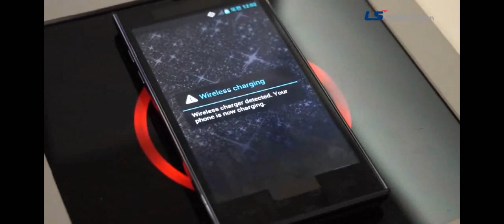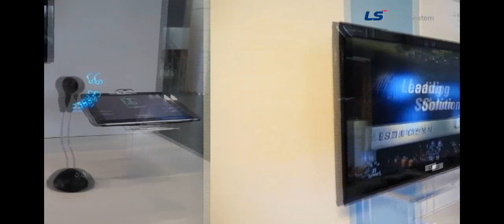LS Cable & System developed the thinnest wireless charging module in the world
■ It's 0.32mm thick, 40% thinner than before, and has a high charging efficiency.
■ A highly functional charging module with the wireless charging and near field communication function
■ Leading the rapidly growing wireless charging market

On February 27, LS Cable & System (President & CEO Ja-Eun Koo) announced that it developed the world's thinnest (0.32mm) wireless charging module for smart phones. As this product has the near field communication (NFC) function as well as the magnetic induction wireless charging function, it will make it possible to use the wireless charging function and the wireless data communication function while maintaining the thickness of the current smart phones. Considering that the existing charging module was 0.5mm thick, the thickness has been reduced by a whopping 40%. This product is in conformity with the Qi certification of the Wireless Power Consortium (WPC), currently leading the field of wireless charging, and is compatible with the products of 138 companies around the world.

To develop the thinnest wireless charging module, LS Cable & System developed a film-type coil in place of the winding coil, and introduced the pattern partitioning technology and improved the two problems, i.e. heat and declining charging efficiency, which have been the obstacles to the thinning of the charging module. The wireless charging module of LS Cable & System takes about two hours to go from full discharge to full charge, and has the same efficiency as the wired charger (for 2,000mAh). Also, LS Cable & System also succeeded in keeping the temperature rise due to the AC resistance during charging below 5℃. LS Cable & System has already applied for a patent for this technology.

A charging cover had to be separately manufactured for existing wireless charging modules, but this product will be installed in the rear cover of the cell phone where the NFC antenna is located, and takes charge of cell phone charging and near field communication. Accordingly, manufacturers can use existing molds without having to make additional parts and give the wireless charging function to the cell phones (wireless charging pad is necessary). Also, LS Cable & System began to develop a product for IT devices like tablets and notebooks that require large power transmission, and is developing products that can respond to various international standards other than the Wireless Power Consortium like the magnetic resonant method required by A4WP, which was made by Qualcomm and Samsung Electronics, the Power Matters Alliance (PMA), in which Proctor and Gamble (P&G) participates, and the Consumer Electronics Association (CEA) in which BMW takes part.

 LS Cable & System finished development of the magnetic resonant wireless transmission system in 2012, and introduced its demonstration model for the first time in Korea. LS Cable & System succeeded in transmitting electric power wirelessly to the TV and LED stand from a distance of 2m. Also, in 2011, LS Cable & System introduced the magnetic induction wireless charger for smart phones, "Chaver" and they are very popular in the market.

According to the Korea Electronics Association, the domestic wireless charger market is expected to grow more than 20 times from 50,000-100,000 last year to 1 million-2 million this year. Also, the HIS Supply statistics forecasts that the global wireless charging market will grow from $880 million (KRW95 million) in 2011 to $23.7 billion (about KRW25 trillion) in 2015. In addition, Eugene Investment & Securities expects that about 8.2 million wireless chargers will be sold in the global wireless charger market this year, amounting to $130 million, up 43.9% in terms of units sold and up 57.8% in terms of amounts over last year, and the market will be invigorated.

Glossary

Magnetic induction (MI), Magnetic resonant (MR)
Magnetic induction lets electricity flow through electromagnetic induction, and the magnetic field generated at the primary coil of the charging pad is induced to the secondary coil of the rechargeable battery and electric current is supplied. The 'Qi' certification is the standard wireless charging method certified by the Wireless Power Consortium, and it is the wireless charging method most widely used in the world now. About 120 products of 138 corporations around the world have adopted this method.

Magnetic resonant wireless charging induces a certain magnetic field to the transmitting coil, and makes it resonate it with the receiving coil. In other words, as two tuning forks resonate with each other and make a sound, the wavelengths are adjusted so that two copper coils resonate in the magnetic field and electric power is transmitted.